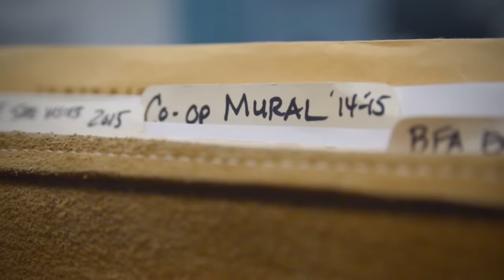Making a Scene: Students Master the Mural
Illustration students at UConn spent over 1,000 hours creating a vibrant and poetic mural in the UConn Co-op Bookstore at Storrs Center and Ballard Institute and Museum of Puppetry under the instruction of Cora Lynn Deibler, professor of illustration, and Alison Paul, instructor in illustration and animation, in the School of Fine Arts.